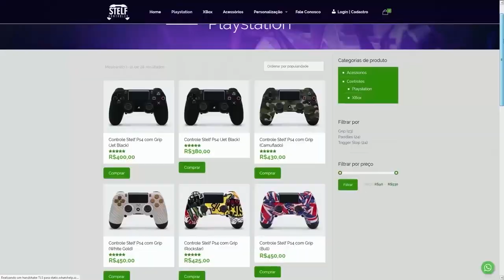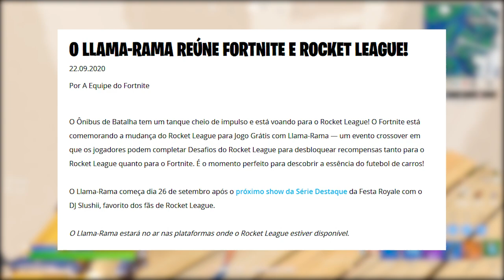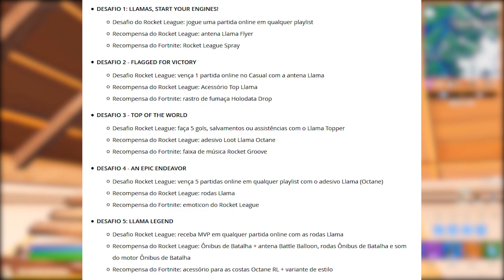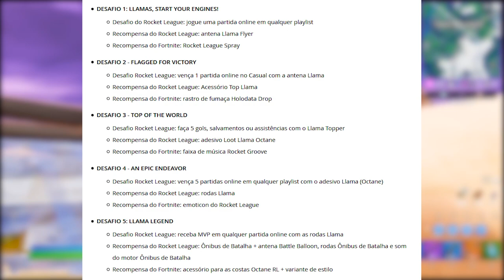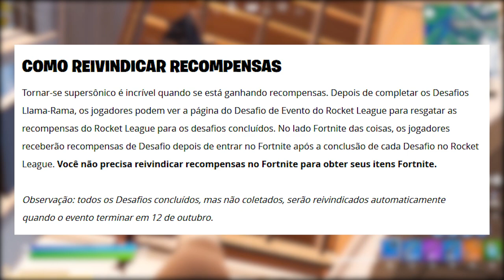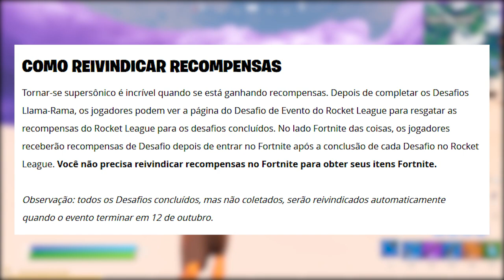FORTNITE - 5 ITENS GRÁTIS, NOVOS DESAFIOS e CARRO ROCKET LEAGUE?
Fala gurizada, nesse vídeo comento sobre recompensas grátis Fortnite evento Rocket League, novos desafios, novo carro e novo pacote na loja. Espero que gostem :)